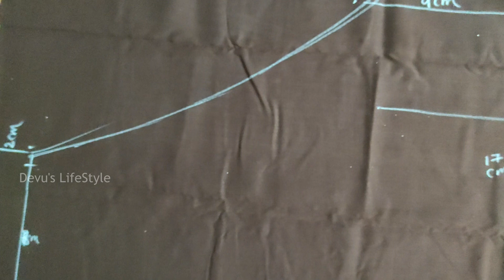Normal Kurthi Bottom Cutting & Stitching(വെറും10മിനിട്ടിൽ സാധാരണ കുർത്തിബോട്ടം തയ്യ്ക്കാൻ പഠിക്കാം)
I tried to explain as simple as possible that even a beginner can learn how to stitch a Normal Kurti Bottom Cutting and stitching. Share the video with your friends. If you like the video or if you have any suggestions/doubts please comment.